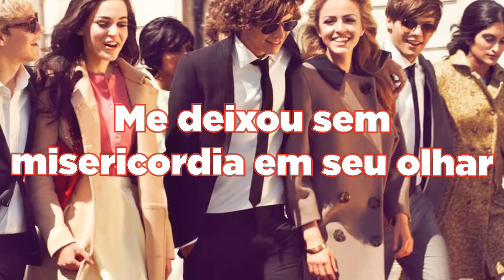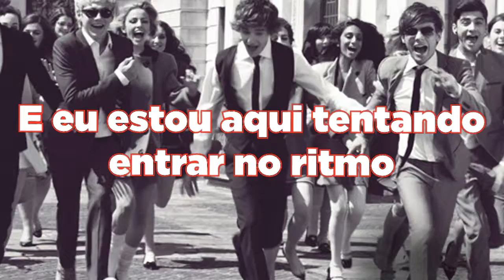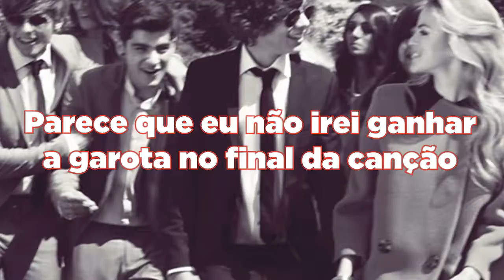Sound Inc - Prom Queen (Lyric Video)